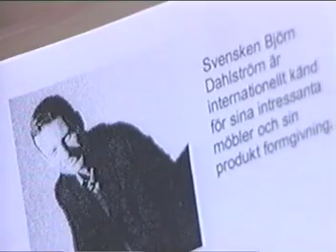Swedish Design (Intro)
Stockholm through the mind-bending eyes of two leading designers.  Produced by Litmus Films for NHK in 2004.